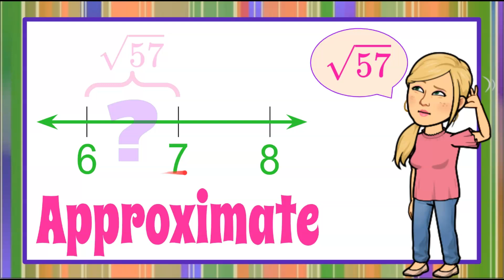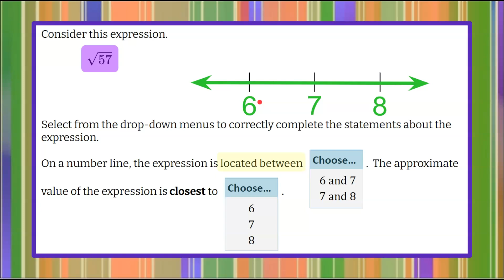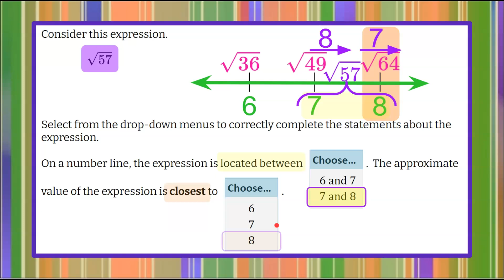How to Approximate a Square Root | 8.NS.A.2 💗💙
In this math video we will learn how to approximate a square root.  We are asked to determine which two integers the square root lies between AND we are then asked which integer value the square root is closest to.  We will be approximating without using a calculator.  We will use a number line and consider each integer value as a perfect square.  We will use the square root values of each integer to determine which two values the square root of 57 lies between.  We will then determine how many square roots away from each integer it is and determine which integer it is closest to.  An exemplar solution is modeled and explained.

00:00 Introduction
00:15 The Question
01:00 Square Root of 57
01:13 Create a Number Line with Perfect Squares
01:44 NonPerfect Square on the Number Line
02:01 Which 2 Integers does it lie between?
02:19 Eliminate an Answer Choice
02:38 Distance from Each Perfect Square
03:02 Closest to Answer

Common Core Standards
8.NS.A.2 Approximate the value of a square root by showing how to find its location on a number line.

8.NS.A.2  Use rational approximations of irrational numbers to compare the size of irrational numbers, locate them approximately on a number line diagram, and estimate the value of expressions.